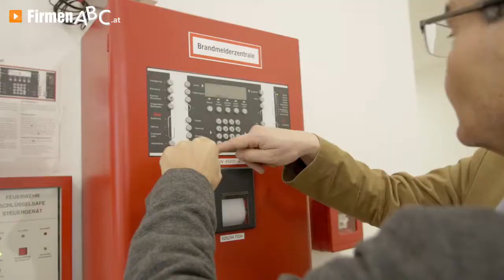Brandschutz Wien: FSS Consulting - Profi für Facility Management & Sicherheitsfachkraft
Mit hervorragenden Managementleistungen in gleich dreifacher Form überzeugt die FSS Consulting in Wien!

Die Services des Unternehmens verbergen sich im Firmennamen: Denn Facility, Security und Safety sind die Kernkompetenzen! Inhaber Ivo Lagler ist dank fachlicher Ausbildung und Erfahrung in allen drei Bereichen bestens bewandert. Er berät Sie in sämtlichen Fragen rund um Ihren Unternehmensstandort, ist Sicherheitsfachkraft und Brandschutzbeauftragter und ein absoluter Profi in Sachen Facility Management. Der Mehrwert liegt vor allem im großen Erfahrungsschatz des Inhabers, beispielsweise durch seine langjähre ehrenamtliche Tätigkeit beim Wiener Roten Kreuz. So ist er auch auf dem Gebiet des Notfallmanagements und Krisenmanagements der ideale Ansprechpartner.

Egal welche Leistung Sie in Anspruch nehmen – Sie erhalten stets eine maßgeschneiderte Lösung!

FSS Consulting – Experten-Know-how, das auf über 20 Jahren Erfahrung beruht!

Weitere Infos zum Profi für Facility Management, Brandschutz und zum Sicherheitsbeauftragten aus Wien finden Sie

Zu FSS Consulting in Wien finden Sie ein ausführliches Porträt